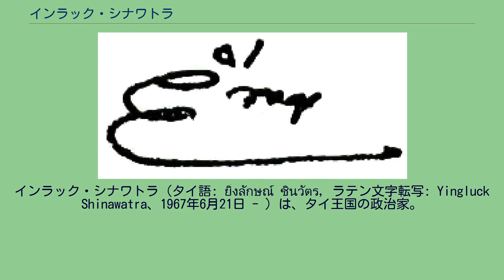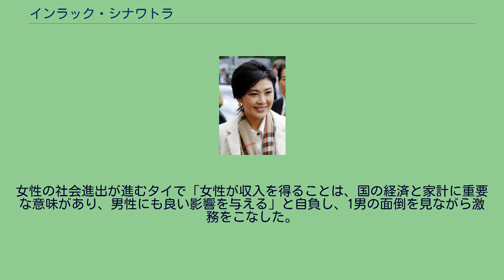インラック・シナワトラ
インラック・シナワトラ（タイ語: ยิ่งลักษณ์ ชินวัตร, ラテン文字転写: Yingluck Shinawatra、1967年6月21日 - ）は、タイ王国の政治家。
第36代首相。
タイ史上初の女性の首相。
日本ではインラック・チナワットまたはインラック・シナワットと表記される場合もある。
客家系華人であり中国名は丘英楽。
チナワット家当主で元下院議員のルート・チナワットの娘としてサンカムペーンにて1967年6月21日に出生。
チェンマイ大学政治学部卒業後、アメリカ合衆国に留学し教育を受け、ケンタッキー州立大学にて行政学修士を取得した。
帰国後にチナワット一族同族企業のチナワット・ダイレクトリー社に入社する。
その後、アドバンスト・インフォ・サービスの社長やマンチェスター・シティFCの専務取締役などを務めた。
名門のチナワット家の出身であり、経営者としての経験をかわれ、2011年7月3日に施行されたタイ王国国民議会の人民代表院総選挙にて、タイ貢献党首相候補として選挙戦を戦った。
タイ貢献党は選挙前より79議席も増やして500議席中265議席を獲得、過半数を制して勝利し、他の5つの党との連立で300議席という安定政権を作ることにも成功した。
8月5日に下院で第36代タイ王国首相に選出され、8日に正式就任した。
ところが、政権下で行われた国家安全保障会議事務局長の人事問題についてタイ憲法裁判所が「インラックおよび関係閣僚が憲法に違反して縁者登用（不当介入）した」と2014年5月7日に認定しインラック首相は失職した。
憲法裁判所が下院総選挙無効の判決を下して政治混乱が収束しないタイで、軍事クーデターが起きて5月22日から5月25日まで軍が身柄を拘束し「コメの買い上げ制度に関し、首相在任中に国に多額の損失を与えた」として職務怠慢容疑で暫定議会が2015年1月23日に弾劾議案が可決され、公民権を5年間停止された。
判決が下される予定の2017年8月25日公判を「病気」として欠席。
病気であることを証明する診断書を法廷に提出しなかったので「逃亡の恐れあり」と判断した最高裁はインラック前首相の逮捕状を発行し、判決言い渡しを9月27日に延期した。
この時点でインラックはカンボジア経由でアラブ首長国連邦のドバイに逃亡した模様である。
2017年9月27日、最高裁は禁固5年の実刑判決を下した。
また、既にドバイを離れイギリスに渡り、イギリスに亡命を求めているという報道もある。
同年10月31日、タイ政府はインラック前首相が所持している公用、個人用の旅券を無効にする処分を行った。
9人きょうだいの末っ子であり、兄はタイ第31代首相たるタクシン・チナワットで、義兄たるソムチャーイ・ウォンサワットが第34代首相という政治一家に育つ。
趣味は水泳と音楽鑑賞。
タイ初の女性首相として積極的に内政に携わり、国民融和や貧困対策を推進し、国家の安定に貢献している。
また、2011年のタイ大洪水の際には、洪水対策の陣頭指揮に当たり、バンコク中心部の浸水防止を担った。
2011年の就任時は「タクシン元首相の操り人形」と皮肉られ、直後の洪水危機への対応では後手に回ったとの批判も浴びた。
しかし経済の好調もあり、支持率は高い水準を維持した。
政権運営にも慣れ、女性らしいソフトさと安定した手腕で評価を高めつつあったが、国家安全保障会議事務局長の人事問題に 不当介入したとされ、首相を解任された。
女性の社会進出が進むタイで「女性が収入を得ることは、国の経済と家計に重要な意味があり、男性にも良い影響を与える」と自負し、1男の面倒を見ながら激務をこなした。